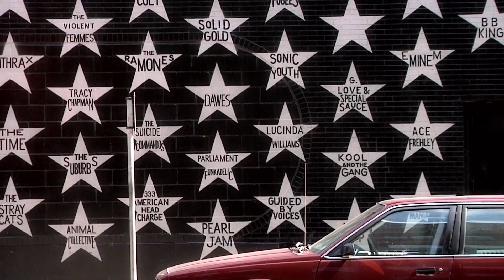Auggie in the City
Set in a vibrant neighborhood at the heart of the Twin Cities, Augsburg College offers more than 50 undergraduate majors and seven graduate degrees to more than 4,000 students of diverse backgrounds.